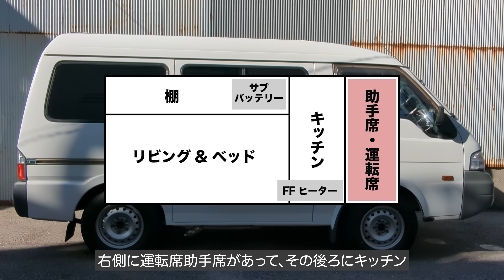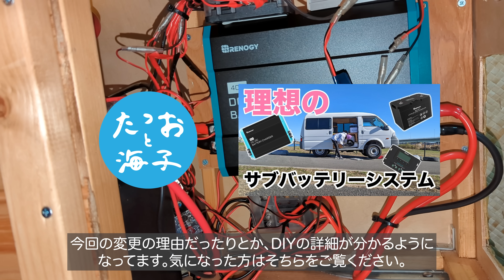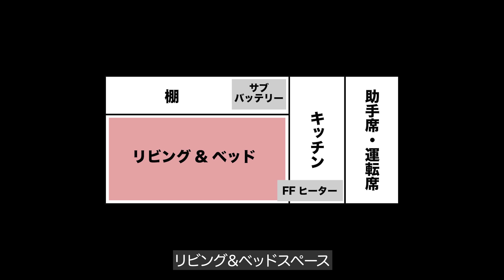【車内紹介】39万円のボロ車をDIY！ステルス車中泊仕様自作キャンピングカー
こんにちは！海子です。
空いた時間に自作キャンピングカーのボンゴで車中泊を楽しんでます。

今回は、私が普段ひとり車中泊で使っている自作キャンピングカーの車内を紹介します🚐

—-目次---
00:00 オープニング
00:33 自作キャンピングカーのコンセプト
02:57 キッチン
07:33 電気周り
09:27 収納
10:38 リビング&ベッドスペース
13:21 運転席

🚍私たちのバンライフについてはこちらのチャンネルをご覧ください！

📷撮影機材
🔻Pixel 6

🔻デジタル一眼レフカメラ：Canon EOS M100

サンシェード（前）：マルチシェード　フロント3枚セット
サンシェード（後）：マルチシェード　リア5枚セット

ポータブル電源（大）：BLUETTI ポータブル電源 BLUETTI　AC200P

冷蔵庫：YINO Life 車載用冷蔵冷凍庫 30L

イワタニ一口カセットガスコンロ